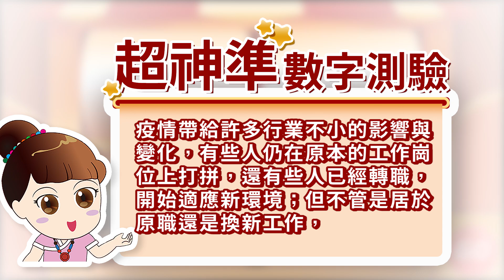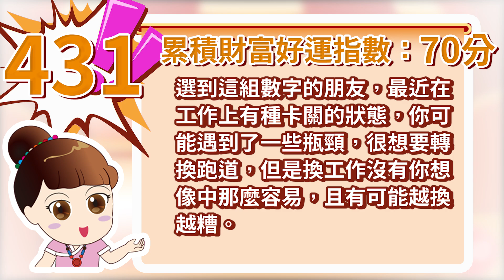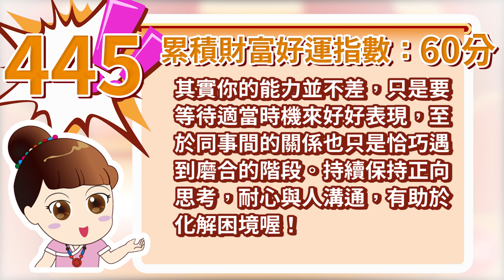超神準數字測驗：最近能在職場上突破困境，創下佳績嗎？｜雨揚樂活家族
疫情帶給許多行業不小的影響與變化，有些人仍在原本的工作崗位上打拼，還有些人已經轉職，開始適應新環境；但不管是居於原職還是換新工作，都有許多挑戰要面對，必須認真投入，才有機會取得好成果！想知道最近是否能在職場上突破困境，創下佳績嗎？趕快選組數字，測測近期的職場好運指數吧！

❤  網友最愛單元馬上看 ❤